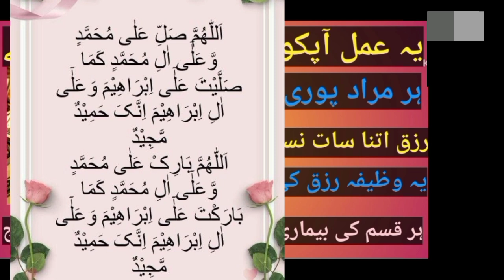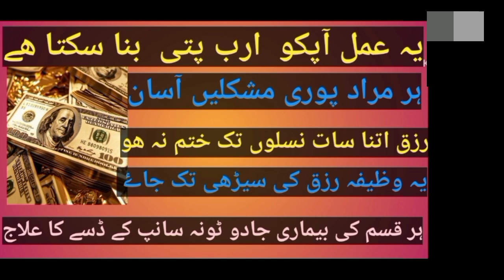darood shairf for instant hajat fulfillments| quran ki Awaz channel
Read Darood Sharif For Any Hajat I Darood Sharif ka powerful wazifa for any hajat|quran ki Awaz channel

Powerful Amal to Become Millionaires | Arbo Pati Ban Jain | Drood Ibrahim Ka Amal quran ki Awaz channel

wazifasalamun ala nuhin fil alamin

darood sharif

salamun ala nuhin fil alamin ka matlab

salamun qolam min rabbin rahim ka waz..

ya jabbaru ya qahhar ka wazifa

Amaldarood ib

darood ibrahimi

darood ibrahimi ki fazilat

darood ibrahimi 100 times

durood ibrahim

darood ibrahimi with urdutranslation

darood ibrahimi ka wazifa
darood sharif durood ibrahim

durood e ibrahimi ki fazilat

durood ibrahim kaun sa surah hai
surah ibrahim ki fazilat

durood ibrahim in roman english

durood ibrahim ka photo

miracle of durood ibrahim

ayatul kursi ka wazifa bataiye

durood ibrahim full video

powerful wazifa darood shairf for any need

Quranic  Awaz darood shairf for  haiat success

durood ibrahim ki barkat

ya wadoodo ya latifu ka wazifa

surah ibrahim ayat number 40Medium v

hazrat dawood alaihis salam ki dua

how to recite durood ibrahimLow volume

ibrahim alaihissalam ki dua

darood ibrahimi 100 times ki fazilat

best darood sharif wazifa

sallallahu alaihi wasallam ka wazifa

durood ibrahim ki tilawat
durood ibrahim ka surah

Medium volume

darood ibrahimi 1000 times

darood ibrahimi 11 times

Q durood ibrahim ki fazilat

ibid